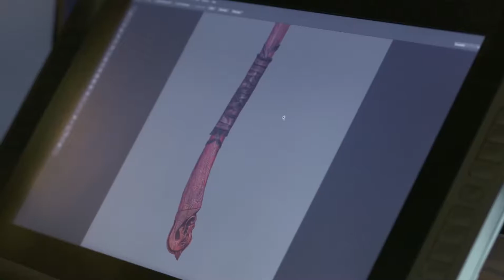God of War | Leviathan Axe | PS4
Build your own personal fighting style with the Leviathan Axe, the weapon of choice for Kratos when God of War comes to PS4 on 20th April